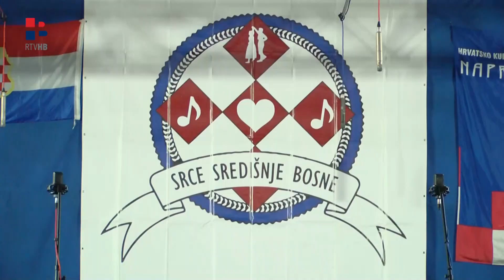RTV HB | Društva iz tri države na međunarodnoj smotri folklora u Busovači